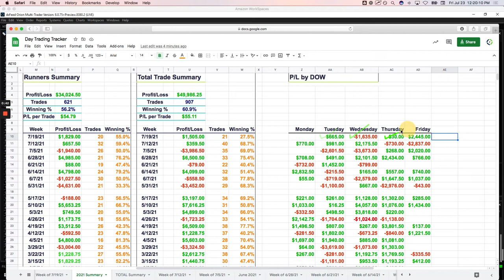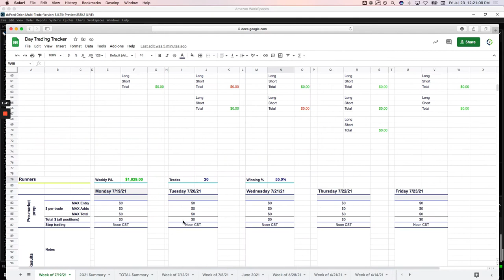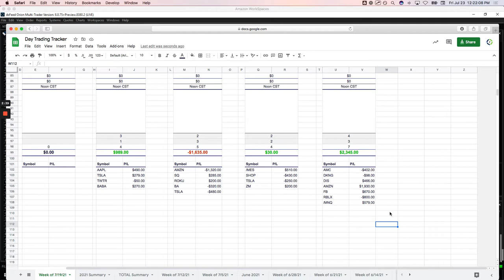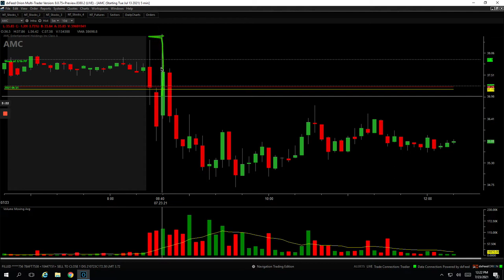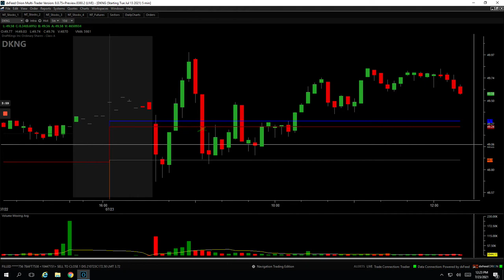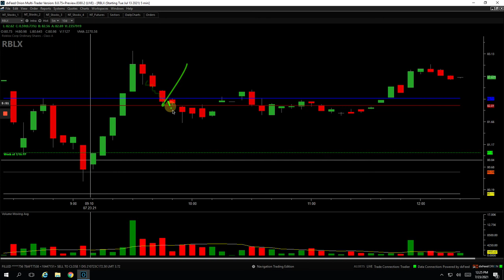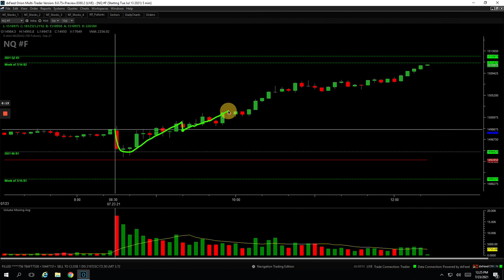Day Trading Recap 7.23.21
👉 Biggest winner - AMZN

Cheers!

YouTube.com/navigationtrading
Facebook.com/navigationtrading